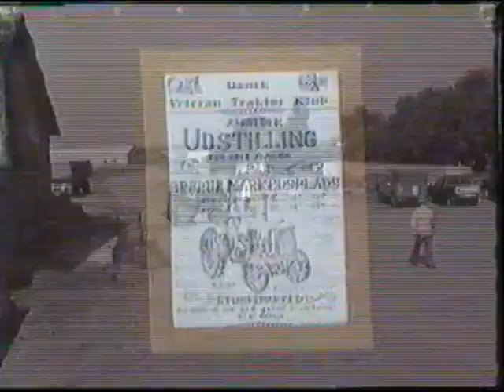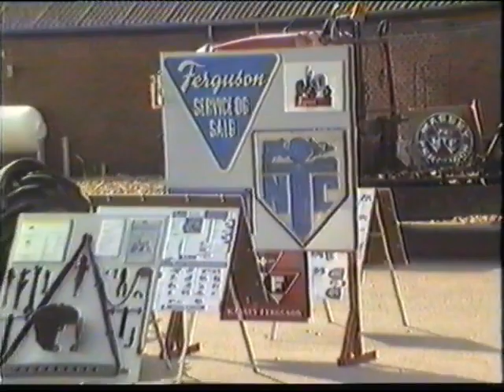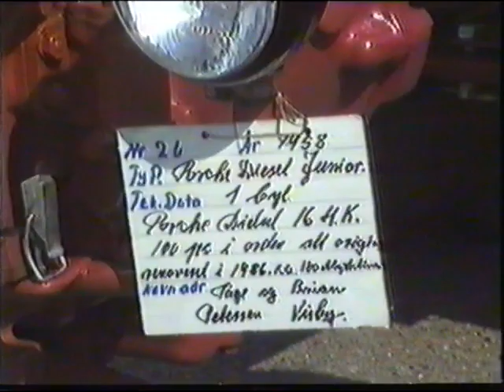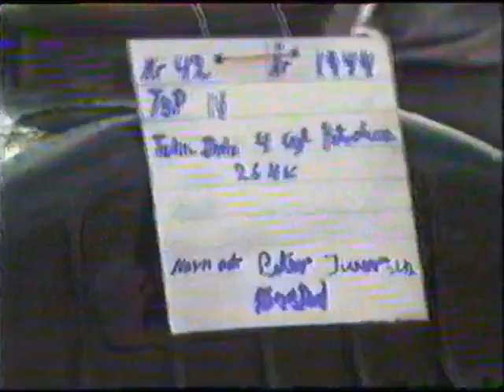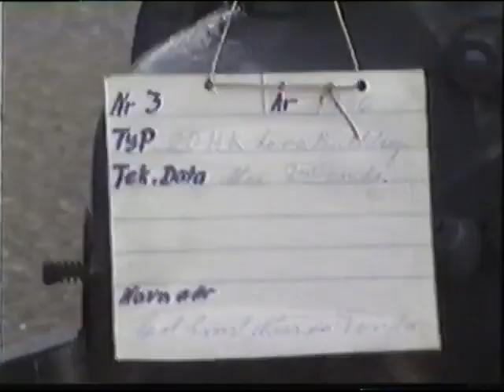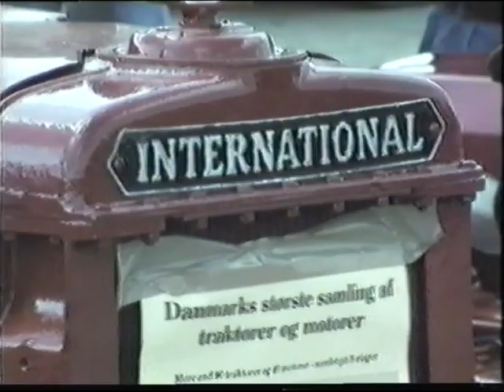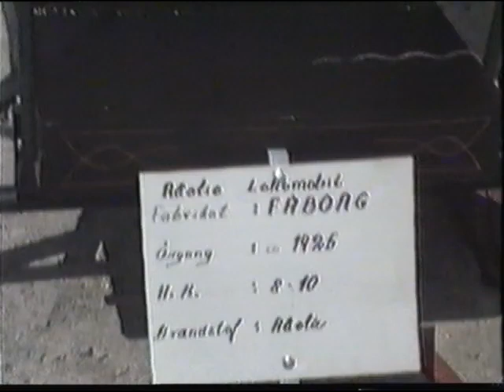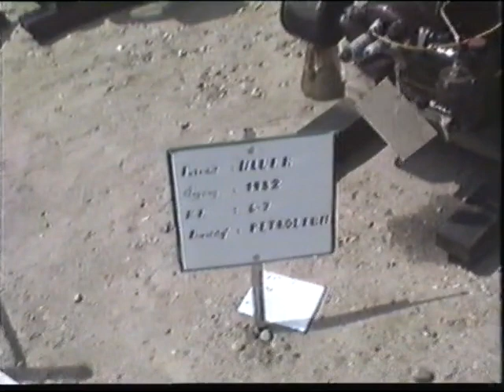Tractor / Traktor ralley In Denmark.. Brørup. 1989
Also see my other tractor videos ...
Copy and paste in search box "" Tractor rally in Denmark ""